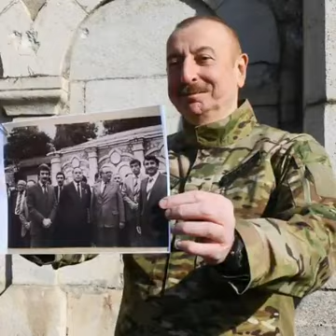Xaçmaz Heydər Əliyev Mərkəzi. "Tarix yazan Sərkərdə"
Xaçmaz Heydər Əliyev Mərkəzi təqdim edir.

"Tarix yazan Sərkərdə"